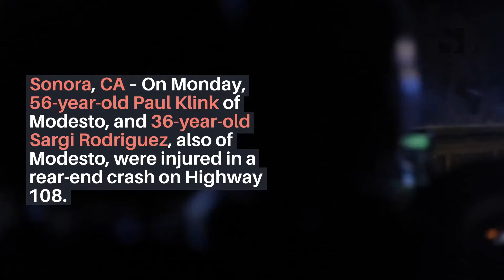Paul Klink And Sargi Rodriguez Injured In Rear-End Crash On Highway 108 [Sonora, CA]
Sonora, CA (October 12, 2020) – On Monday, 56-year-old Paul Klink of Modesto, and 36-year-old Sargi Rodriguez, also of Modesto, were injured in a rear-end crash on Highway 108.

The fatal crash happened at about 4:20 p.m. at South Washington Street and Lime Kiln Road.

The California Highway Patrol said Klink was driving a 2001 Chevrolet pickup truck. He was stopped at a red light on the westbound side of the highway